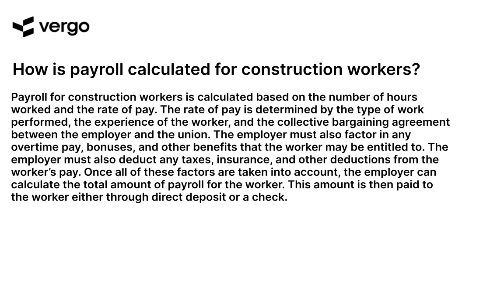Calculating Payroll for Construction Workers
This video provides a step-by-step guide to calculating payroll for construction workers. Learn how to accurately calculate wages, deductions, and taxes for your construction team. Get tips on how to ensure your payroll calculations are accurate and up-to-date with the latest regulations.